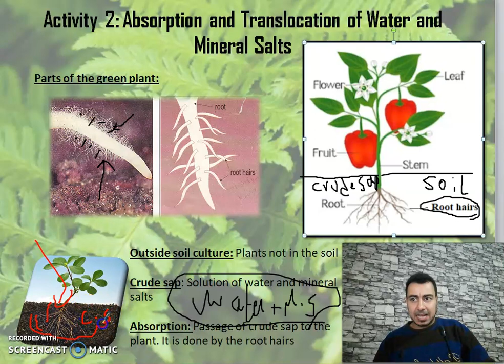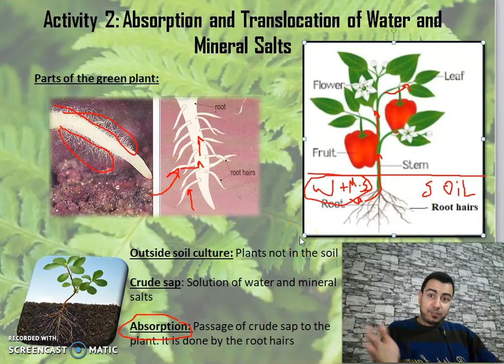chapter 2 activity 2: Absorption and translocation of water and mineral salts part 1 Grade 7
describing the structure of the green plants and its parts, also talking about crude sap and outside soil culture